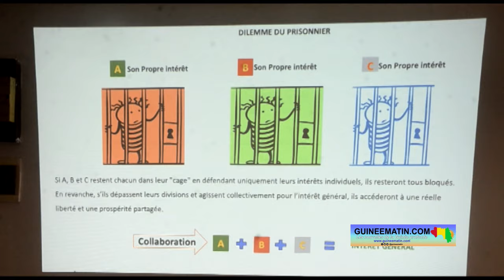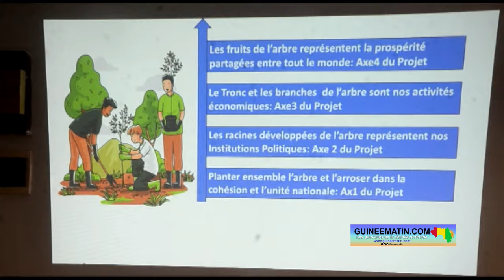🔴 Dr Fodé Cissé, ancien DG CNPS, présente son Mouvement Pour la Progrès MPP à la presse